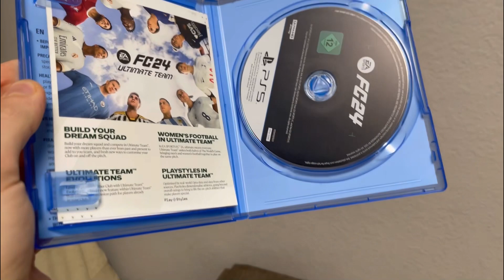ПЕРВАЯ в РОССИИ распаковка диска FC 24 для PlayStation 5